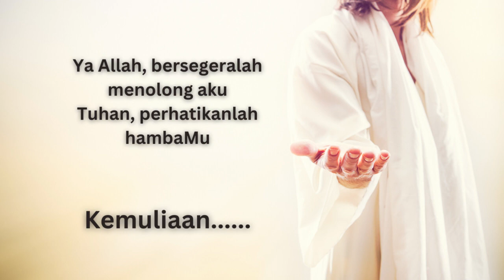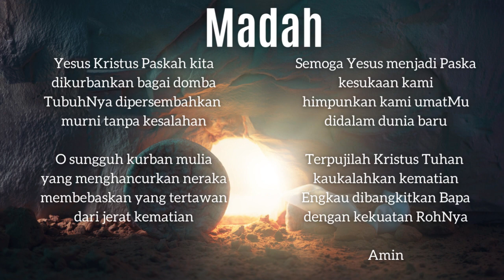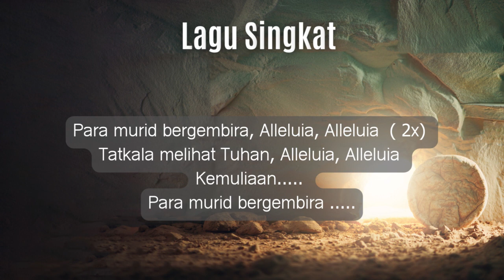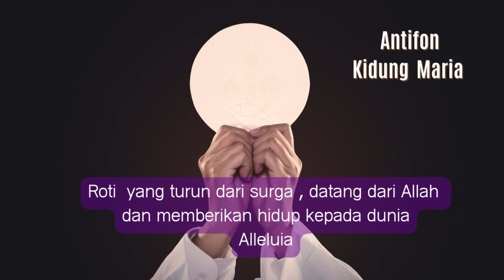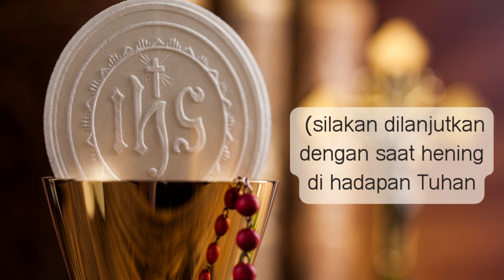Ibadat Sore Vesper / Vesperae Selasa | Minggu III Paska | Ibadat Harian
Vesperae/ Vesper, adalah Ibadat Sore Harian yang biasa didoakan/dilantunkan pada pukul 17.30 atau 18.00.
Tepatlah bagi kita setelah beraktifitas, kita  menyisihkan waktu 15-20 menit saja memuji Tuhan.

Yang menjadi ciri khas dari Ibadat Sore ini adalah Antifon Maria beserta Kidung Maria, dimana hendak melambangkan bahwa Maria dengan kidung pujiannya merepresentasikan rasa pujian kita kepada Tuhan setelah melewati  aktifitas sehari itu.

Inspired by :
1. Buku Lampiran ibadat harian (Kanisius)
2. Madah, doa :  Pertapaan Rawaseneng